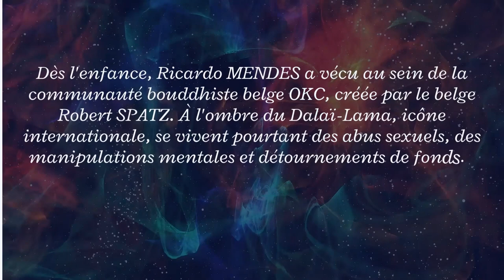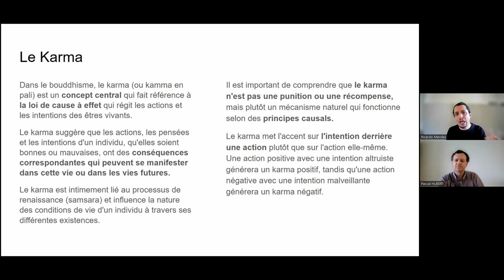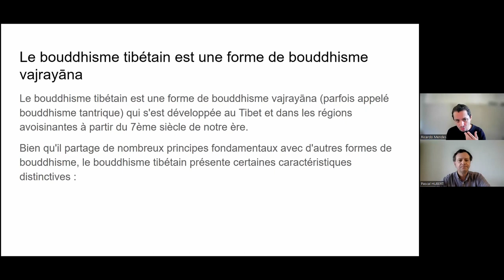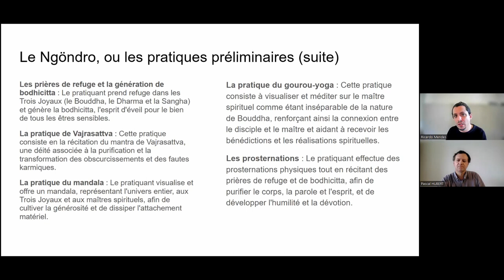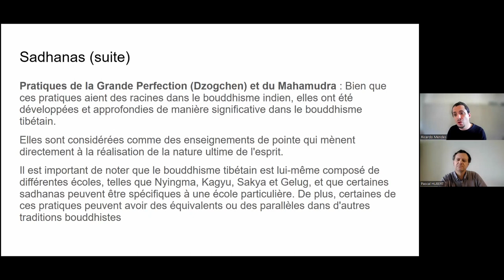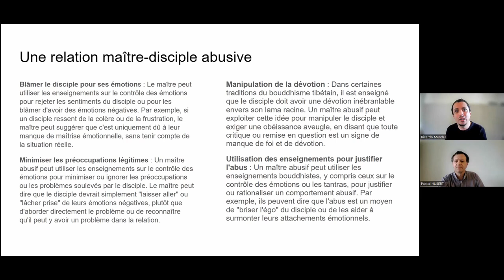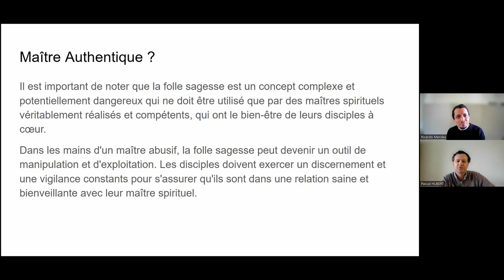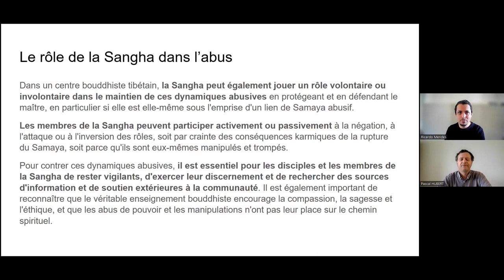Aux origines des dérives du bouddhisme, il était une fois (partie II)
Avec Ricardo MENDES : "Aux origines des dérives du bouddhisme, il était une fois..." (II)

Derrière l'image lisse du bouddhisme tibétain, il est une religion trop méconnue, avec ses dogmes, ses promesses de salut et ses menaces d’enfer.

Dans une première partie, Ricardo nous retraçait son histoire au sein de la secte bouddhiste OKC (Ogyen Kunzang Chöling), et de son leader, le Belge Robert Spatz, comment il en est sorti, ainsi que son engagement personnel auprès des autres victimes ("Les dérives du bouddhisme (I)",

Dans cette seconde partie, après une présentation du Bouddha, des différents courants du bouddhisme et de ce qui les constitue, nous tenterons de remonter aux origines des dérives du bouddhisme, à savoir les abus spirituels et sexuels

[L’interview des réalisateurs] Après 11 ans d’enquête sur les dérives du bouddhisme tibétain, Elodie Emery et Wandrille Lanos nous livrent le film poignant “Bouddhisme, la loi du silence”,

"La Secte OKC : ils racontent leur vie dans la secte bouddhiste belge" (avec Ricardo et Ditzah (deux survivants de la OKC) et Thibaut Radar (Procureur du roi pendant l'enquête puis Substitut du Procureur du roi au cours du procès), Tipik - RTBF,

"Sophie Ricardo et Philippe ont grandi dans la secte de Robert Spatz",

"Enfances torturées, les oubliés de l'OKC | Part. 1",

"Enfances torturées, les oubliés de l'OKC | Part. 2",

"L'affaire OKC - témoignage de Ricardo dans la secte nuisible Ogyen Kunzang Choling", Crimes et faits divers,

"Hérault : dérives et abus de pouvoir, le temple bouddhiste de Lodève dans la tourmente",

Élodie Emery et Wandrille Lanos, "Bouddhisme, la loi du silence", JC Lattès, 2022,

"Bouddhisme : pourquoi les scandales et dérives sont passés sous silence en Occident ?", Rtbf, 19 septembre 2022,

"Victime des dérives d'une communauté bouddhiste, Ricardo Mendes témoigne", Podcast, 2022,

"Abus sexuels et manipulations mentales : un documentaire révèle les scandales du bouddhisme tibétain", Unafdi, 10 octobre 2022,

"Au cœur de la secte bouddhiste belge OKC", Vice, 26 mars 2019,

Anaïs Pire, "Le bouddhisme, philosophie ou religion ?", edl, 20 février 2023,

Jean-Loup Adenor, "Le disciple d'un gourou New Age mis en examen pour des agressions sexuelles sur huit victimes", Marianne, 27 mai 2021,

Bernard De Backer, "Bouddhismes en Belgique", Courrier hebdomadaire du CRISP 2002/23-24 (n° 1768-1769), pages 5 à 70,

"Matthieu Ricard et sa fréquentation de la direction OKC et son ami Rabjam (ex-Directeur Spirituel OKC non-officiel)", OKCinfo,

"Une mise au point s'impose à propos des affirmations de Matthieu Ricard #2", OKCinfo,

"Matthieu Ricard, moine bouddhiste, s'exprime sur le rapport Sauvé", C à vous, 18/10/2021,

"Dalai-Lama et son incapacité totale à discerner à qui donner son soutien", OKCinfo,